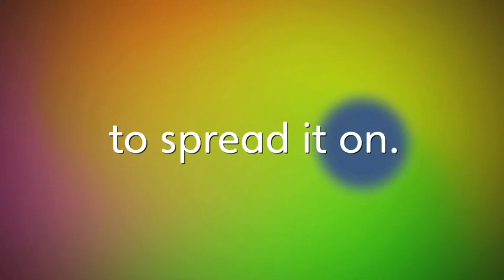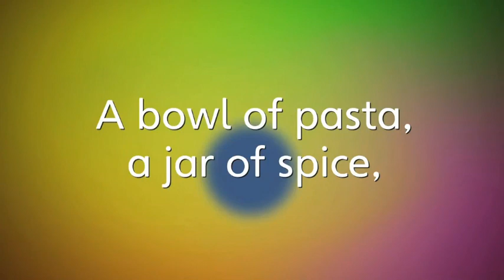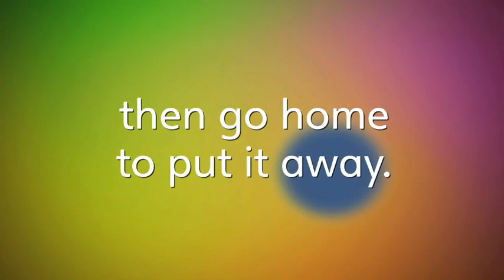OW 3 - Unit 6 - What's for dinner? - Song